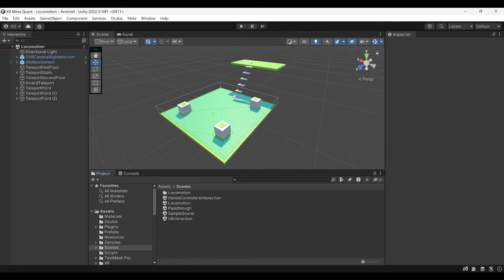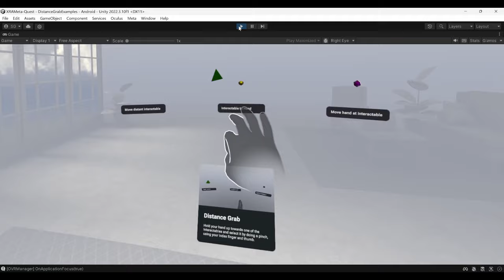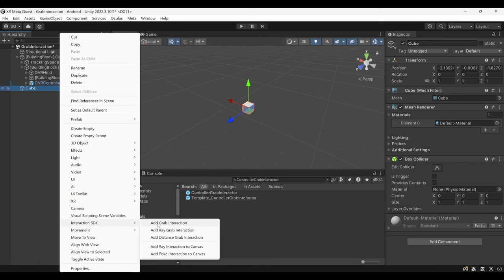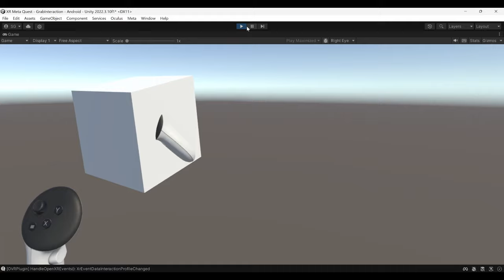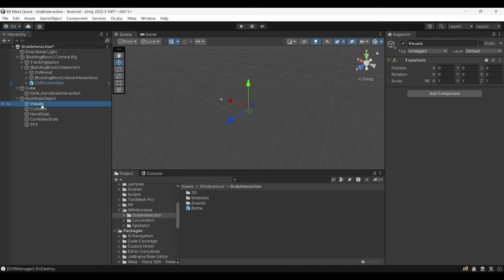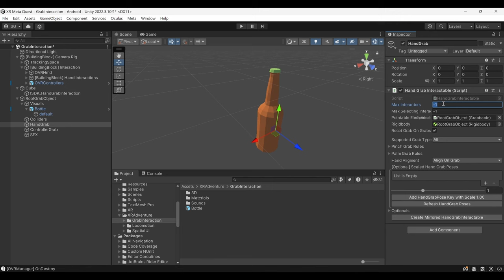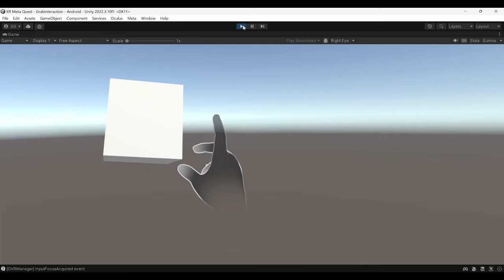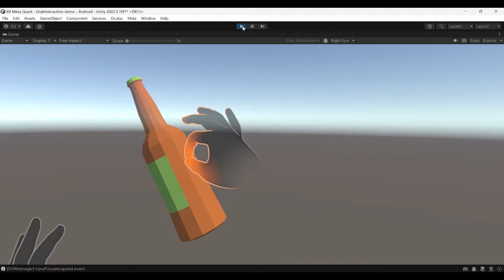¿Cómo agarrar objetos en Realidad Virtual y Mixta? - Meta Quest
🖐️ Aprenderás a crear interacciones para agarrar objetos en realidad virtual y mixta usando tus manos o los controles.

📖 Contenido
00:00 Introducción
00:25 ¿Cómo crear Realidad Mixta y Virtual?
00:44 Creación de Rig
01:50 Grab Interactors
06:01 Grab automatico
07:42 Demo 1
08:15 Grab para cualquier objeto 3D
18:04 Demo Final